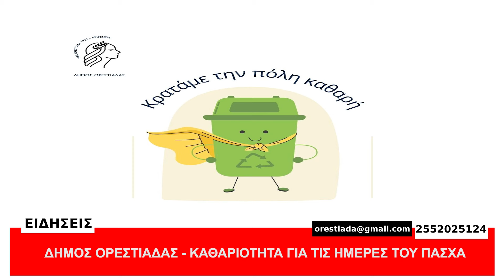ΚΕΝΤΡΙΚΟ ΔΕΛΤΙΟ 1-5